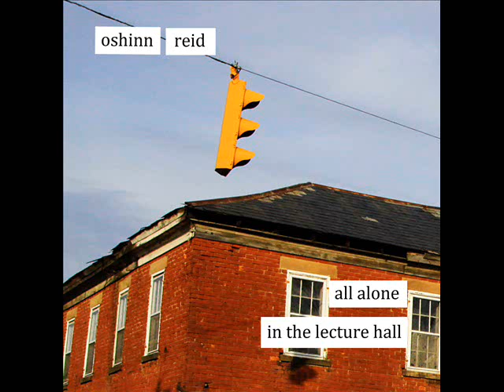Every Night When the Sun Goes Down - Oshinn Reid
Every Night When the Sun Goes Down sung by Oshinn Reid.  This song is a beautiful and sad folk song which will appear on the album All Alone in the Lecture Hall.